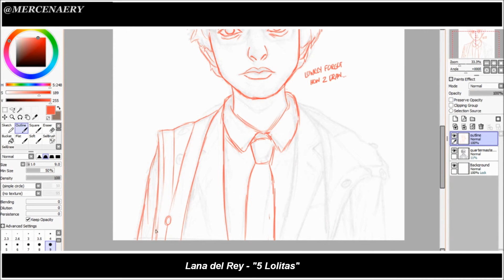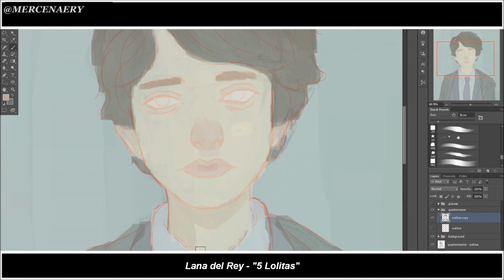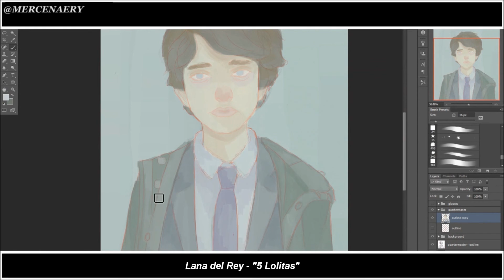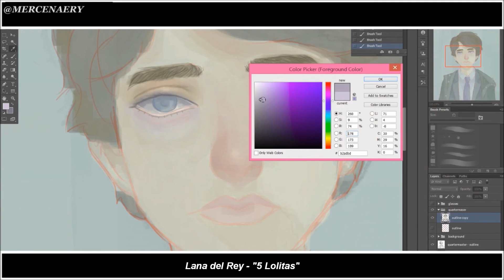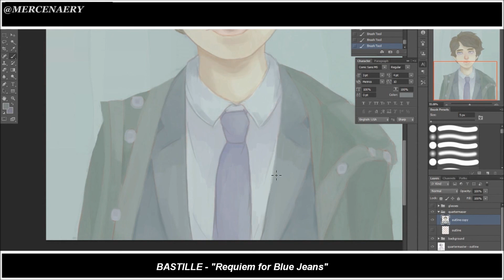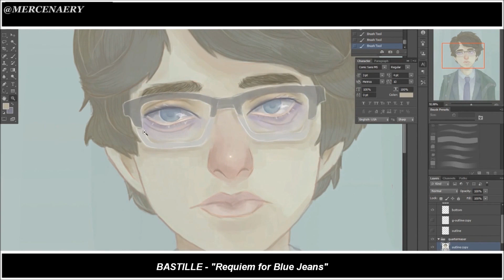Q (Skyfall/Spectre) | Speedpaint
speedpaint of q (the quartermaster) from skyfall and spectre

paint tool sai and photoshop cs6
finished in three hours (over a span of two-ish weeks)

0:00 Lana del Rey – “5 Lolitas”
4:00 BASTILLE – “Requiem for Blue Jeans”